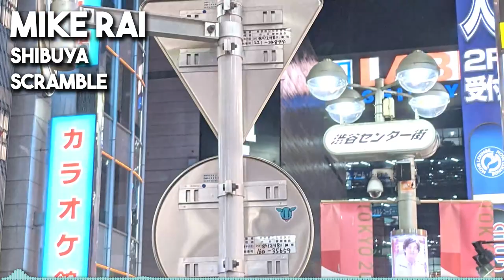Mike Rai - Tokyo Electric - Shibuya Scramble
It's time to scramble our way across Scramble Crossing in Shibuya with another track from my album Tokyo Electric!

Mike Rai is an electronic music producer, video game music composer and indie game developer.